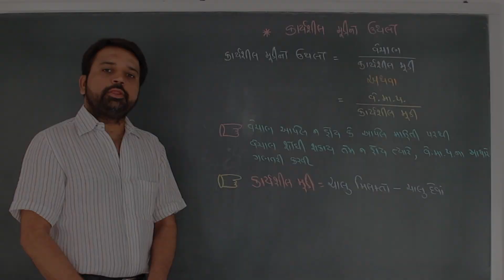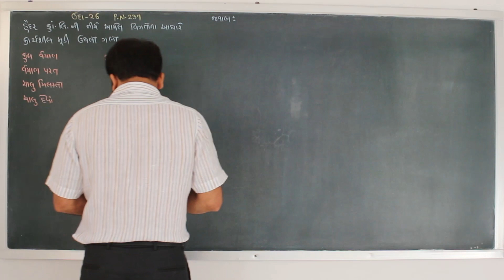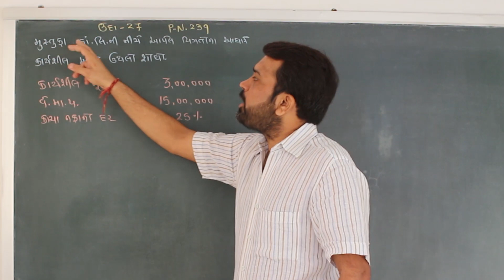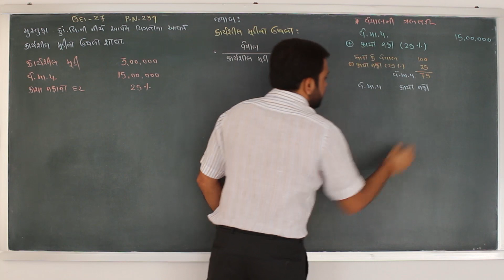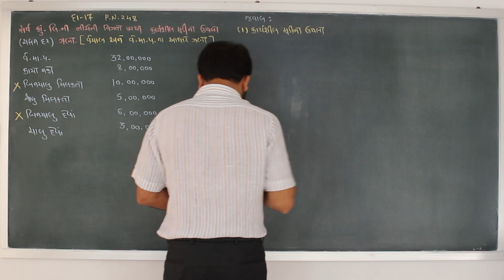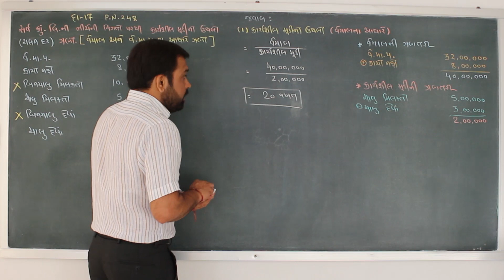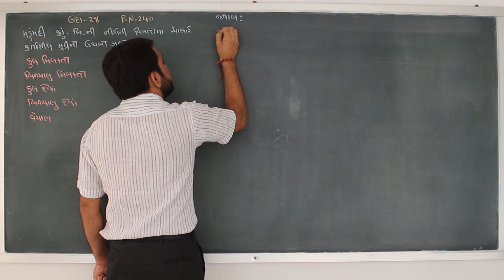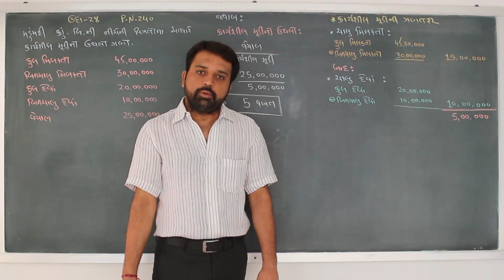ACCOUNT CH-5 JIGNESHBHAI VAGHELA M.S. LAKHANI KANYA VIDHYALAY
STD 12||ACCOUNT|| CH-5 || JIGNESHBHAI VAGHELA || M.S. LAKHANI KANYA VIDHYALAY